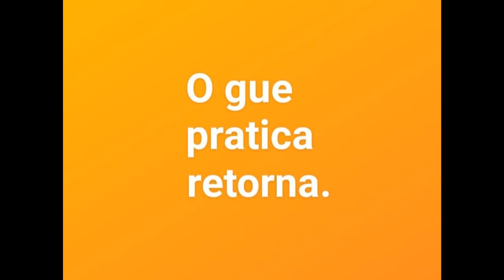Queira o bem.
Genesis 3/19  No suor do rosto comerás o teu pão, até gue tornes a terra, pois dela foste formado; porque tu és pó e ao pó tornaras.